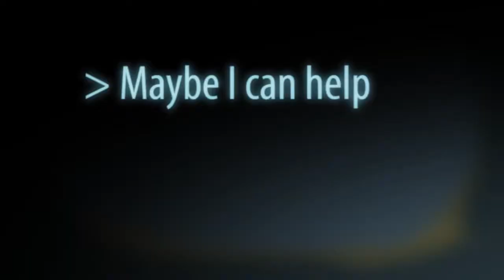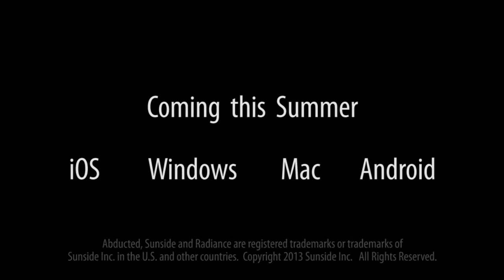Abducted - Official Trailer